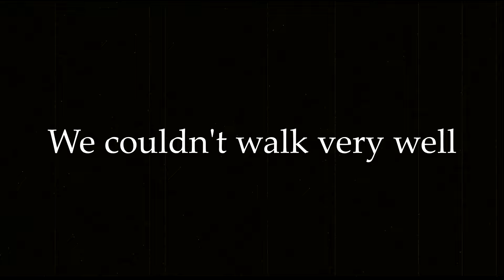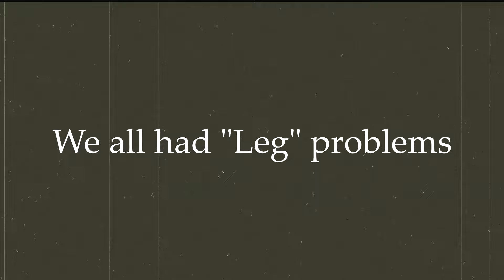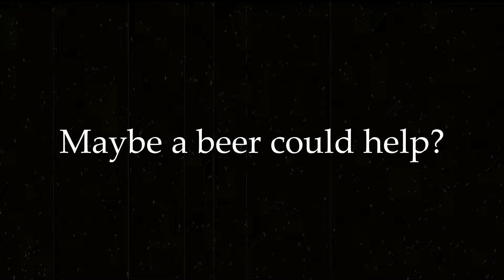KURGAN - Over The Lands, Into The Sea... (Official Video)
Video edited by Thomas Hvisel.